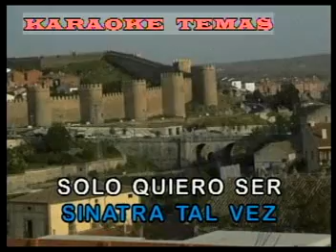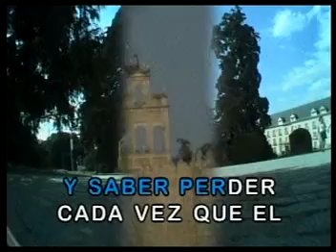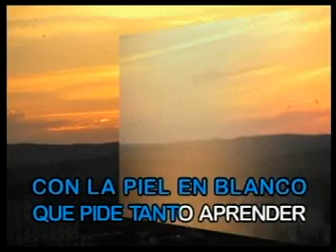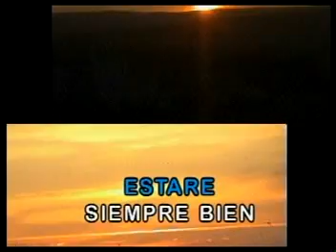Abrazar La Vida Luis Fonsi Las Rocas